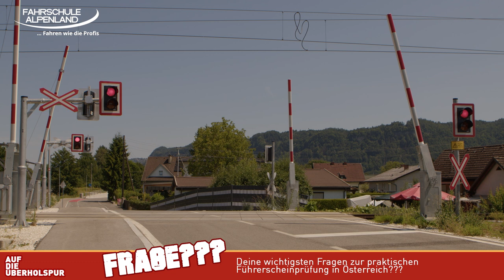Da fahrt die EISENBAHN drüber - außer du machst alles richtig!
Eisenbahnkreuzungen sind ganz gefährliche Straßenstellen. Deshalb legen unsere Führerscheinprüfer großen Wert darauf, dass du dich in solchen Situationen richtig verhälst. Wir zeigen dir in diesem Video fünf Dinge, die du beim Überqueren von Eisenbahnkreuzungen unbedingt beachten solltest.

Womit machen wir diese Videos?